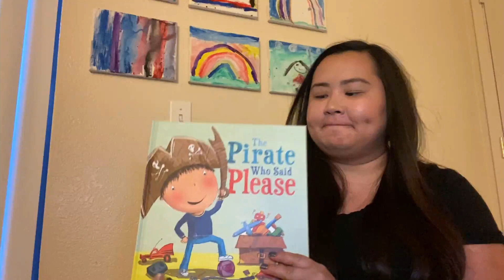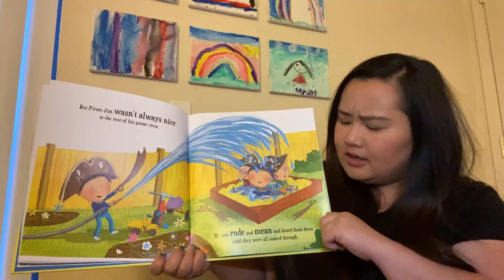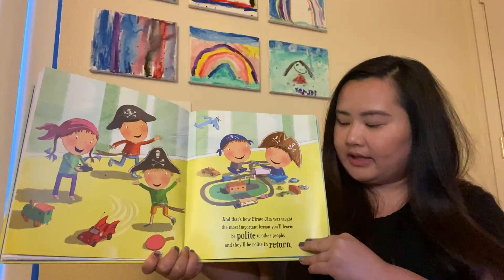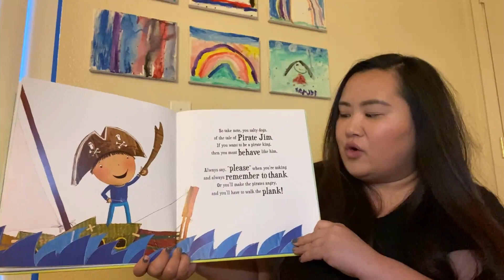Stone Soup Fresno: "The Pirate Said Please" by Timothy Knapman